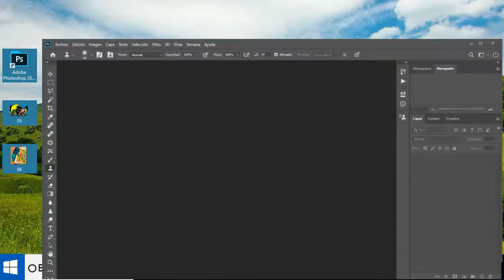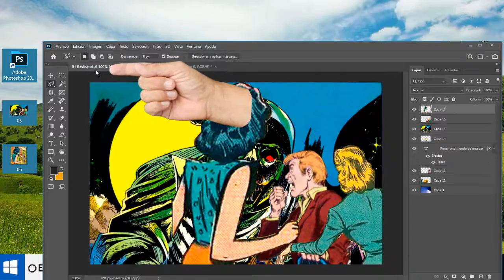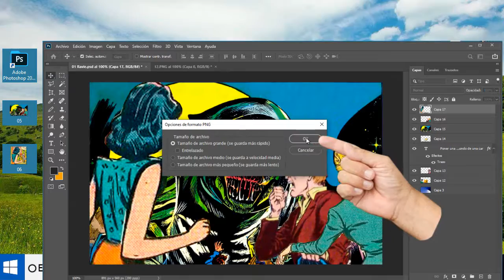Como sacar el fondo a una imagen con photoshop 2020 - sencillo de hacer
Como sacar el fondo a una imagen con photoshop 2020, El objetivo de este tutorial es aprender cómo se hace para recortar una imagen y que uso podemos darle y es muy fácil de hacer